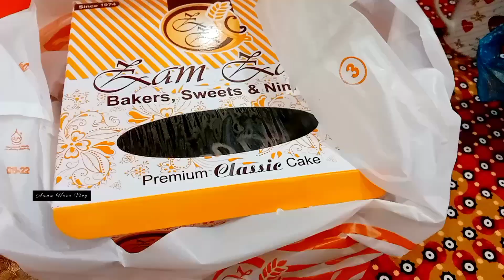Shadi kai 7 mahene baad bhi Shadi ki dawat chal rahi hai😂😍🤗Wedding Dawat at Sister's Home♥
Assalam O Alaikum friends today I am going to share with you my another amazing and unforgettable wedding dawat at my sister's home...

My wedding dawat is continue even after completing my 7 months of wedding Isn't this so amazing?😂🤗😍

Hope so you all must enjoy this vlog ...